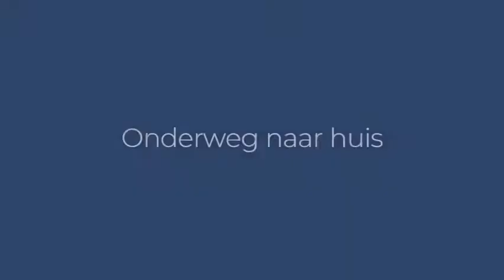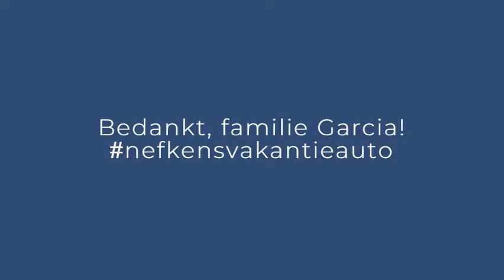De terugreis met de Nefkens vakantieauto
De familie Garcia keert van een geslaagde vakantie in Zuid-Frankrijk terug naar Nederland. Hun vakantieauto Peugeot 508 SW zorgt voor een uiterst comfortabele terugreis!